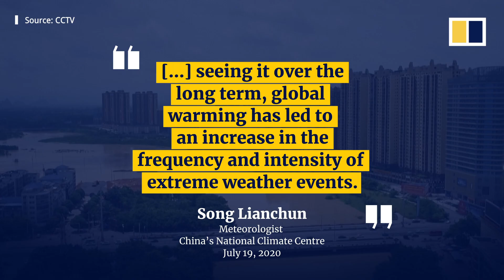Why has flooding been so severe in China this year?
Intense rainfall and severe flooding that has battered China since early June 2020, has affected tens of millions of people and left at least 140 dead or missing. The Three Gorges Dam that spans the Yangtze River has been put to the test in terms of its ability to &nbsp;control floods along Asia’s longest river. But why have floods across a large region of China been so severe in the summer of 2020?
&nbsp;